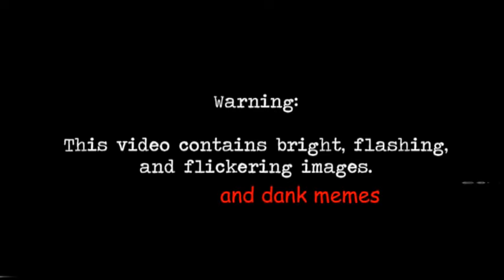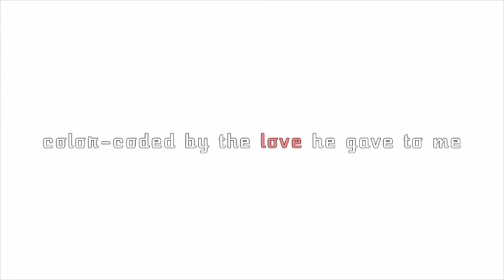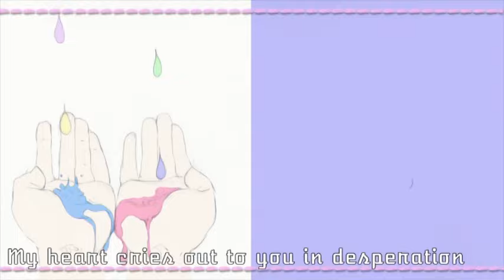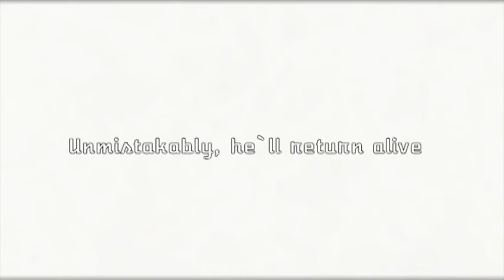We are number one but read the desc (COMMUNICATIONS PARODY)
Every one is replaced with Housewife Radio 2016 Version, but every "radio" and "station" in housewife radio is thus replaced with we are number one. Housewife radio clips are almost but not entirely in order, I'm pretty sure. Also, after every other housewife radio clip, there's a random colorbars clip. Finally, every time We Are Number One plays, GHOST's cover of Go Go Ghost Ship plays as well, and increases 5% in volume. These audio clips are also not entirely in order.

THIS IS A PARODY!!! In addition, GHOST gave me explicit permission to use their work in a parody of this nature. Still: I own none of these characters or works.